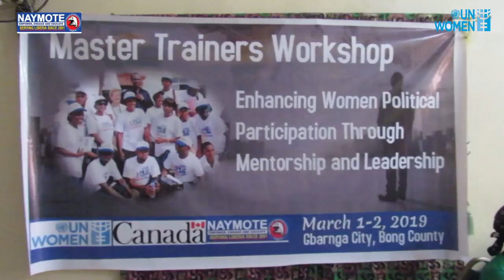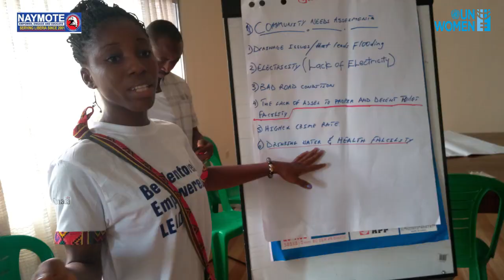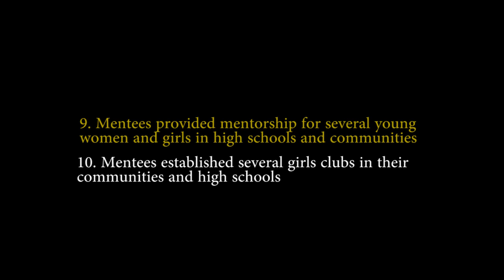Enhancing Young Women Participation in Politics Documentary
A video documentary about Naymote Partners for Democratic Development "Young Women Mentorship and Leadership program" funded by UN Women Liberia.

The documentary tells a story about how 75 mentees with UN Women support were trained and empowered with knowledge and skills in campaign planning and political leadership, mentored and currently using knowledge gained to increase women representation at both national and local levels and breaking barriers that affect women political participation in Liberia.